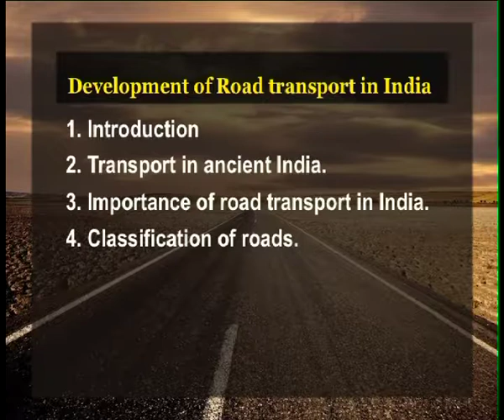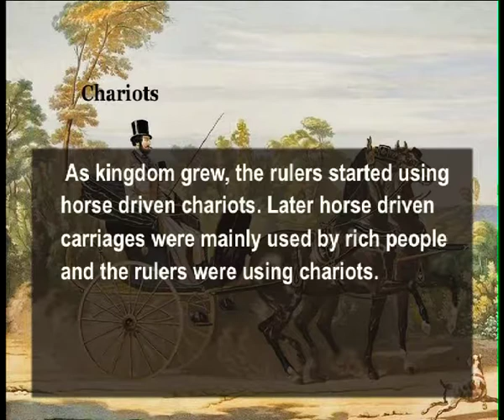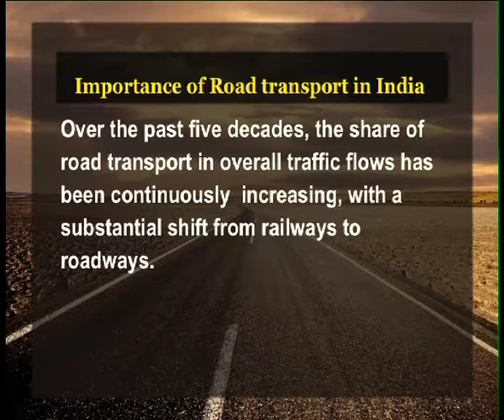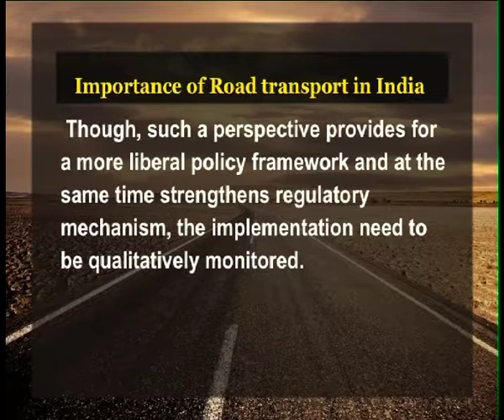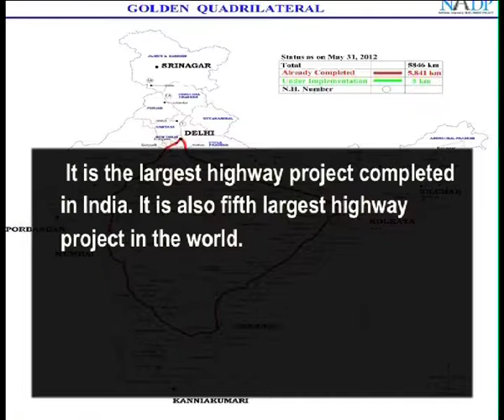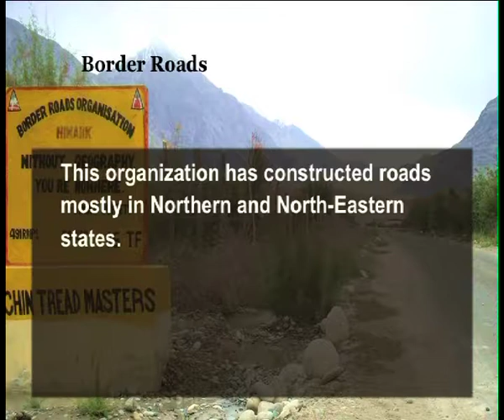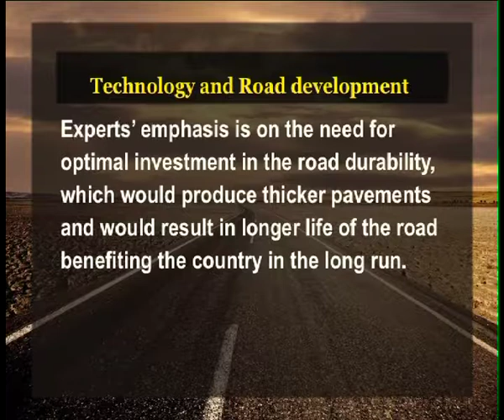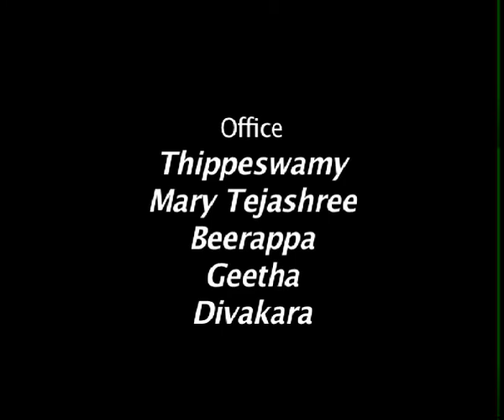CH05 APR 2018 4054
Subject: B.A. Tourism
Course Name: Tourism Transport